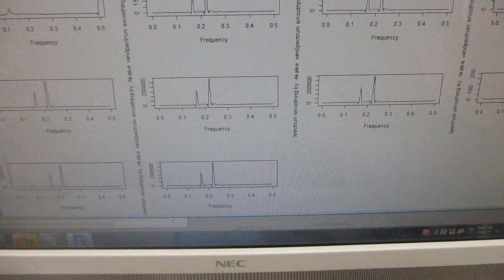超音波を利用した、表面検査実験（超音波システム研究所）